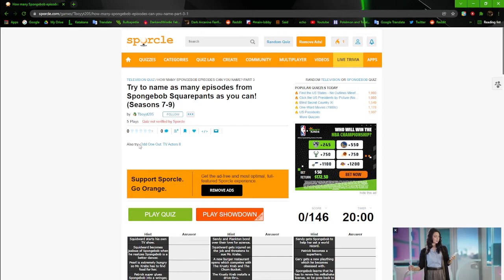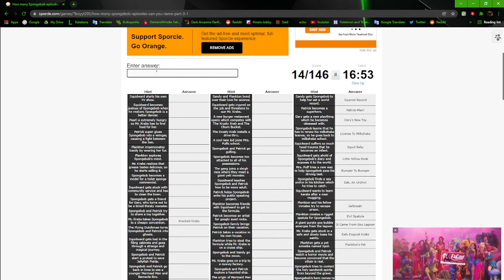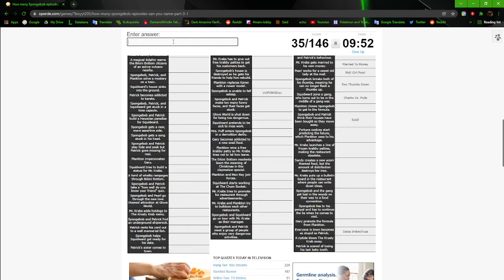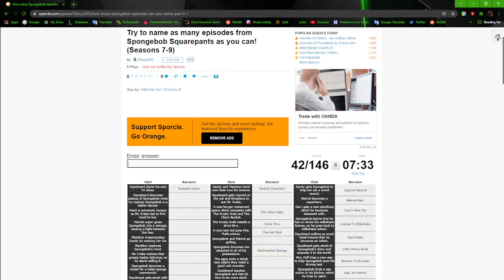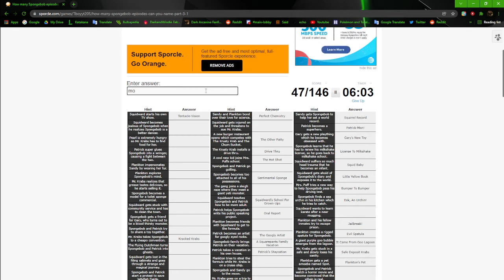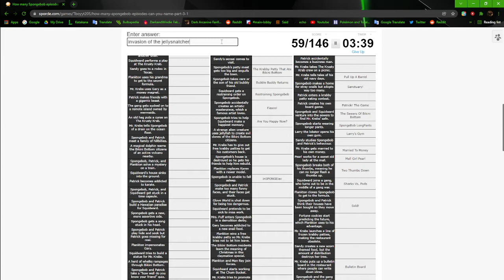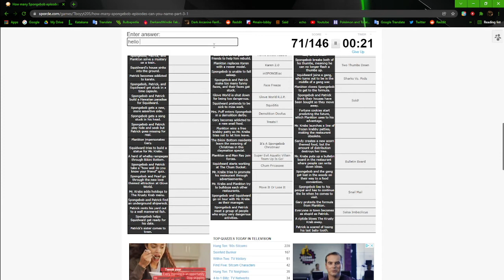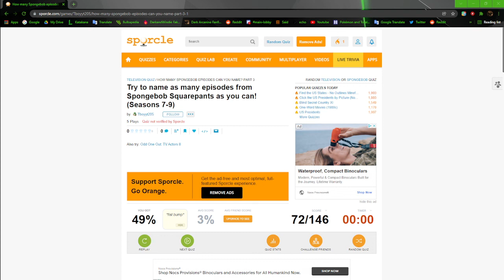I'M.... NOT READY! | SpongeBob Sporcle Quiz (Pt.3)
Decided to try and do a quiz dedicated to SpongeBob episodes.  (Season 7-9)